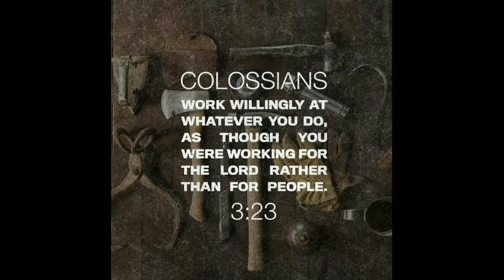Paano tangalin ang timing gear | How to remove timing gear |Ren kalikot